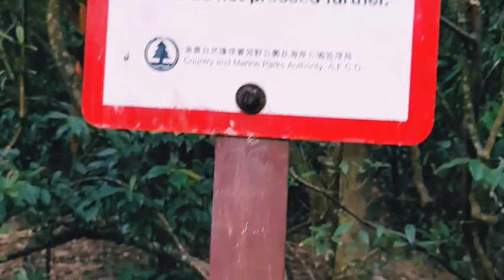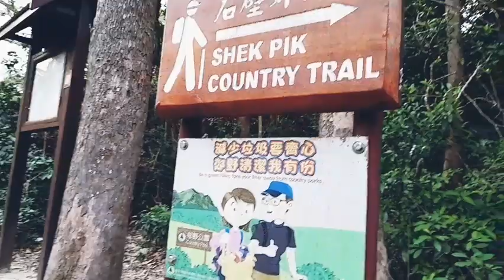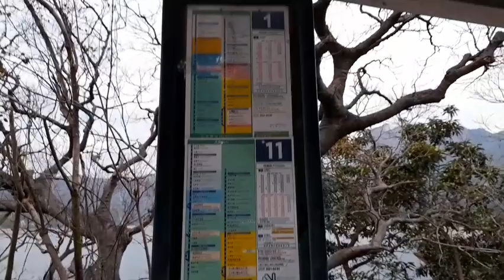Perjalanan turun gunung .....